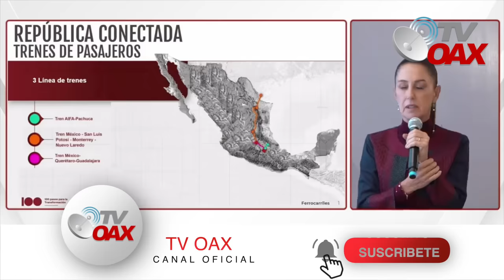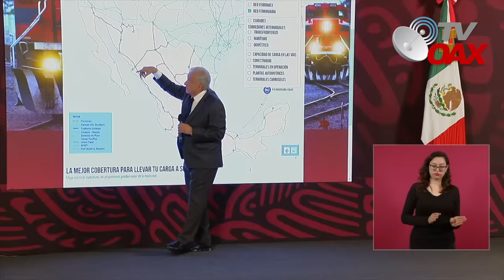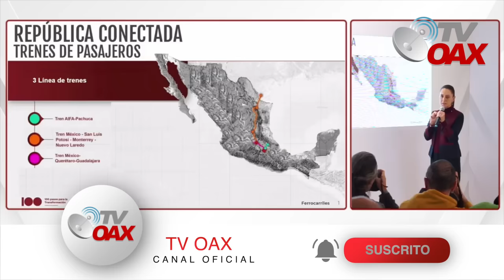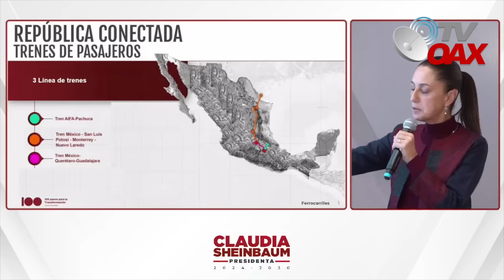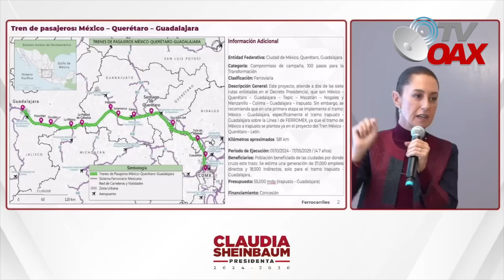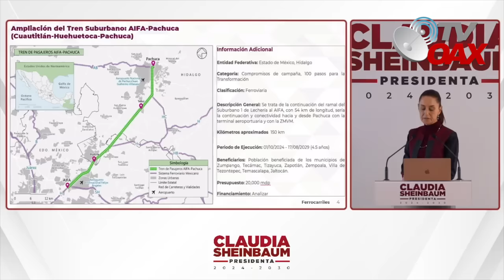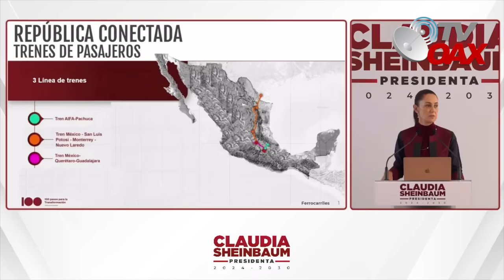MIRA:La Presidenta arranca con sus primeras lineas de trenes,no hay tiempo que perder,AMLO queda s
Claudia Sheinbaum, virtual presidenta electa de México, anunció este miércoles tres nuevos proyectos ferroviarios, Pachuca-AIFA, México-Querétaro-Guadalajara y la ruta México-Nuevo Laredo, con los que busca transformar la conectividad y el desarrollo regional de México.